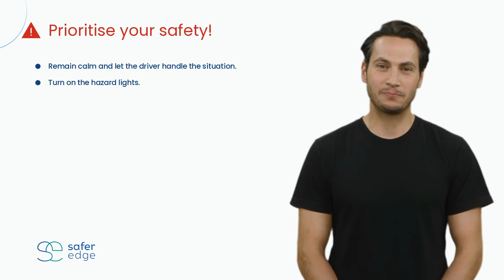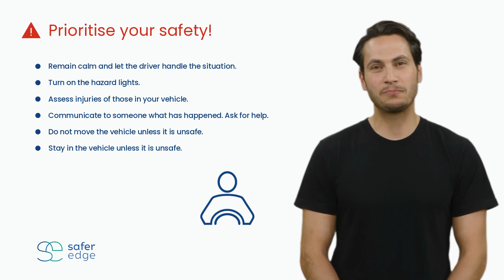Security in Minutes: Road Traffic Accidents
Free, Safer Edge micro-learning briefly describing the risk presented by road traffic accidents and how to respond should one occur.

The purpose of this information is to introduce the topic and help keep people safe. Safer Edge is not be responsible or liable, directly or indirectly, for any damage or loss caused or alleged to be caused by or in connection with use of or reliance on any content provided. We strongly advise you to take a personal safety and security course if you work in an area where landmines are a threat or to take a driver's training course if you drive a work vehicle.